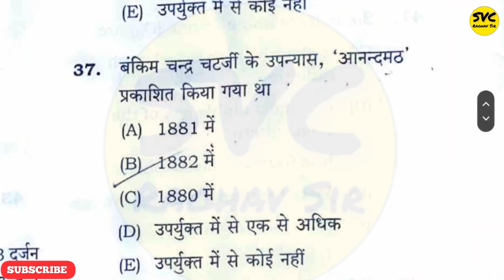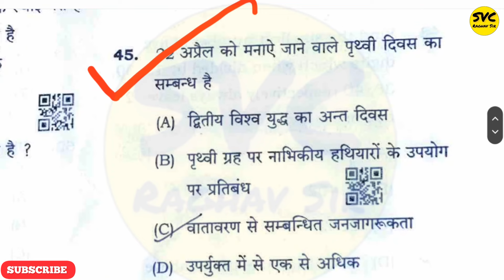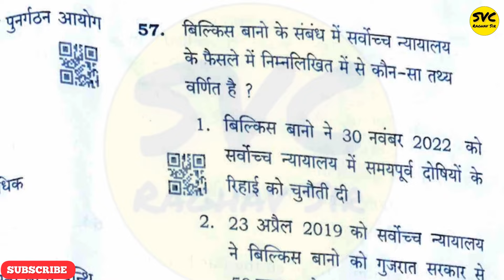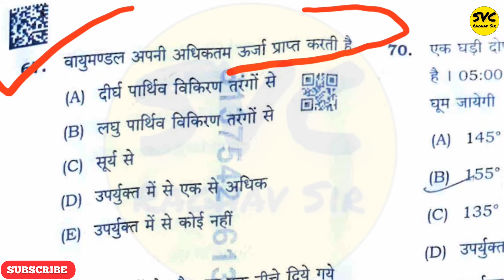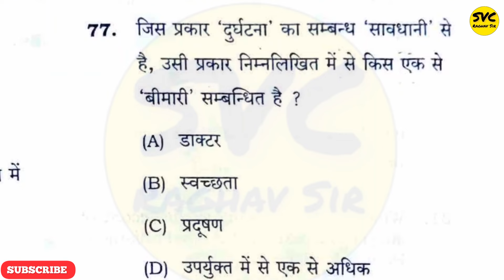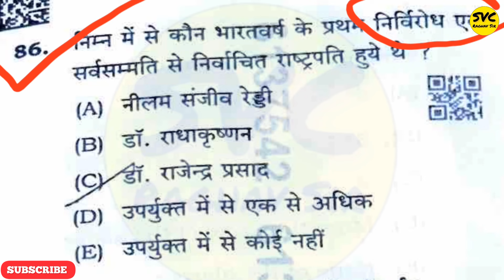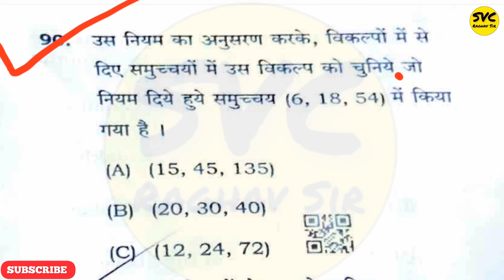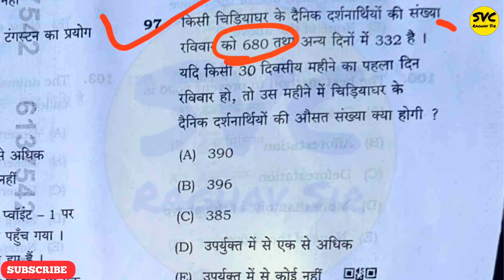BPSC TRE3.O EXAM ANALYSIS TODAY | BPSC TRE3.O GENERAL STUDY ANSWER KEY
BPSC TRE3.O EXAM ANALYSIS TODAY | BPSC TRE3.O GENERAL STUDY ANSWER KEY @Successvistaraghavsir

⏩️ Gk practice set playlist( uppolice,ssc gd के लिए रामबाण )-